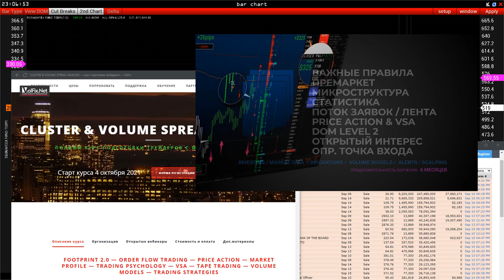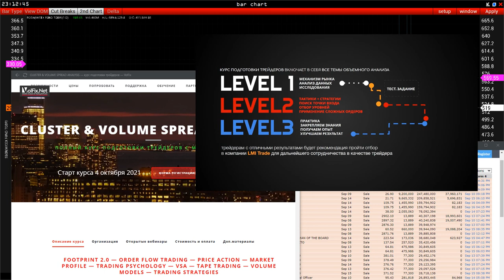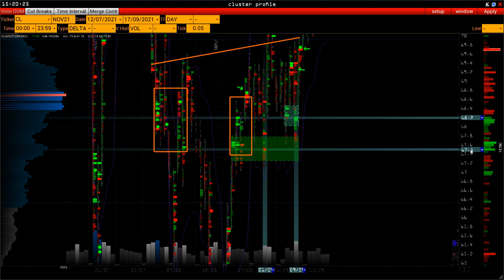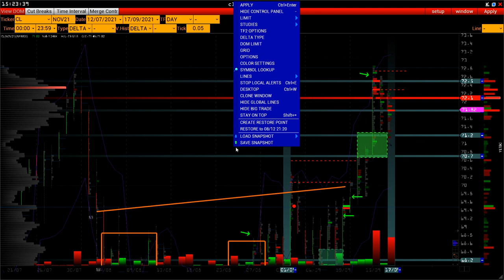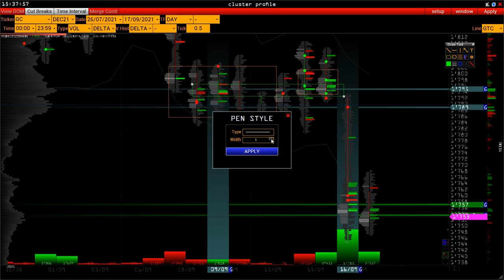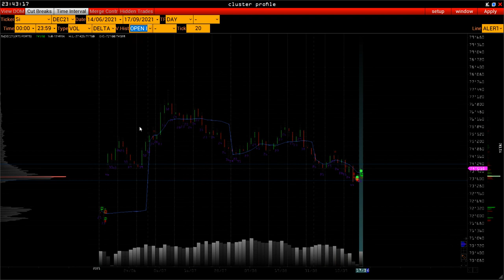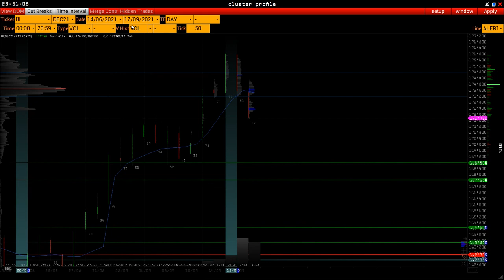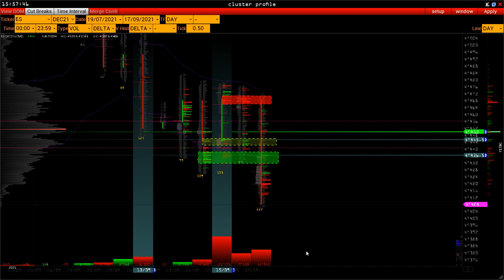Wall Street Online - Inside ROSN Bank of England vs China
открытые вебинары с 4 октября

time-code::
00:00 - 22 и 23 сентября старт на декабрьских контрактах
07:00 - Афганистан на руку для удержания ценника на черное золото
15:00 - Биткоин аккуратно покупают перед ставками
21:00 - Золото уронили не просто так
28:00 -  Рубль и РТС
32:00 - индекс 500й коридор до Федрезерв и % ставок

CLUSTER & VOLUME SPREAD ANALYSIS
cтарт  4 октября 2021 - открыта регистрация